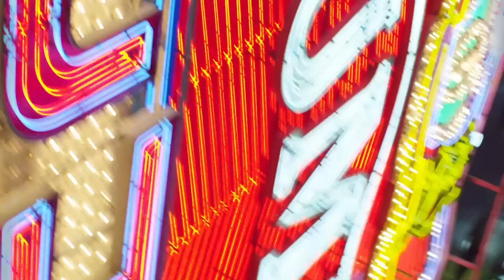OPI Drying Agents & Finishers